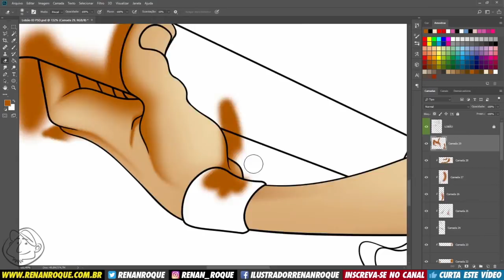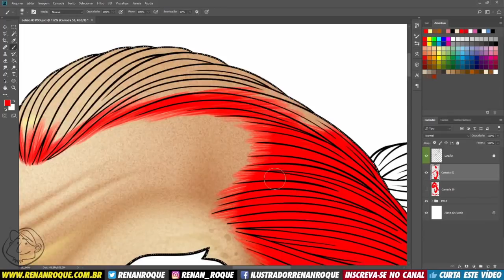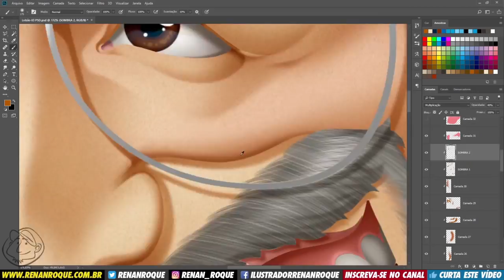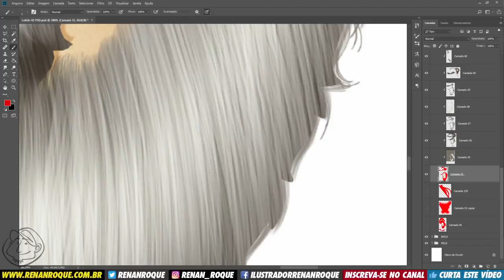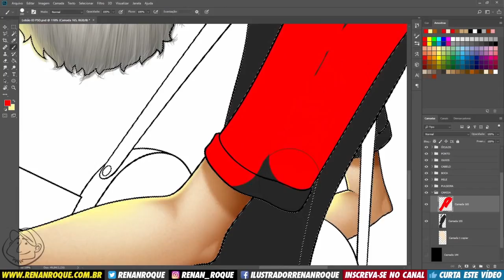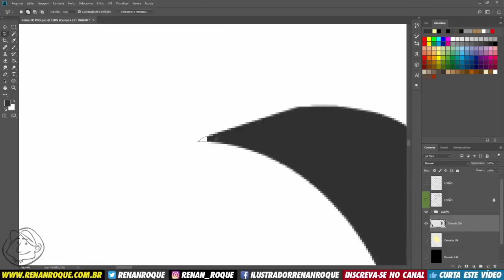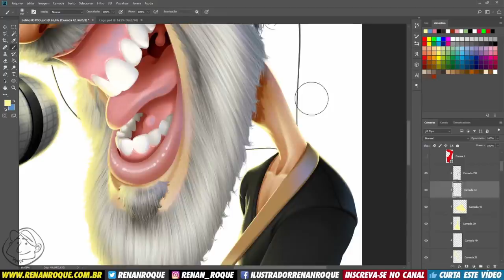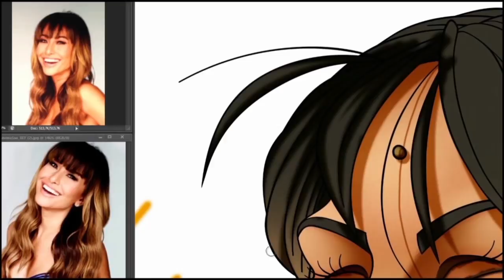Lobão, um cara genial! - Speed Painting (Caricatura)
Link para adquirir o meu curso de Vetorização e Colorização Digital
ou
Use o cupom "CINQUENTINHA" para obter um descontão.

[PORTUGUÊS] Processo acelerado mostrando como faço a colorização dos meus desenhos no Adobe Photoshop.
[ENGLISH] Accelerated procedure showing how to do the coloring of my drawings in Adobe Photoshop.

Desenho/Design: Renan Roque.
Cores/Colors: Renan Roque.
Edição do vídeo/Video Editing: Renan Roque.

Músicas/Musics:
Vida Bandida, Agora é Tarde (Companheiro) e Corações Psicodélicos (todas do Lobão)